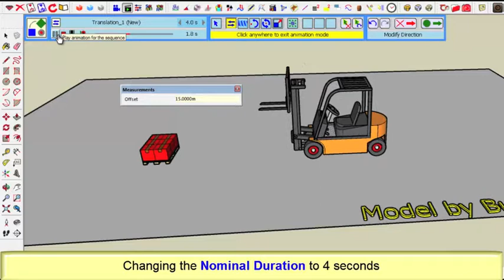VID_0377: Animator Tutorial 2 - Clip 04 - Changing the Nominal Duration (normal speed)